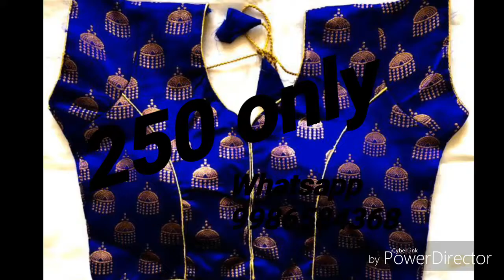Latest designer blouse with 250 Free shipping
Brocket bell  Design
Jeckard Brocket Fabric
36+Margin Available
Front Open Without huk